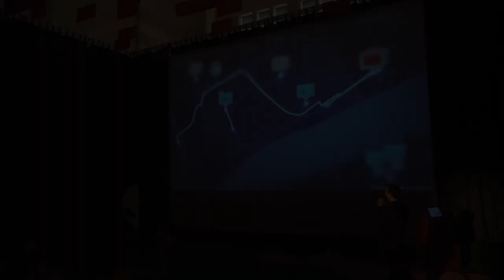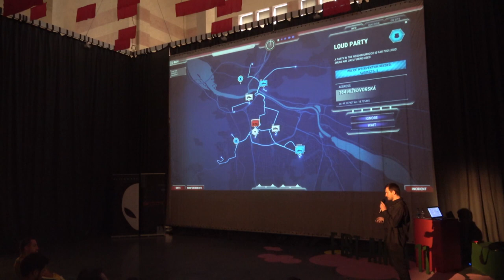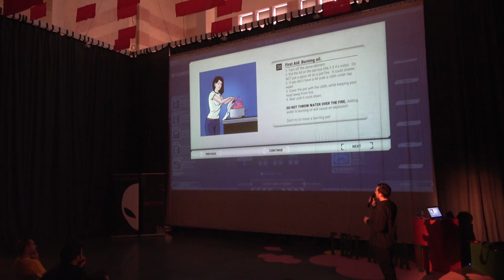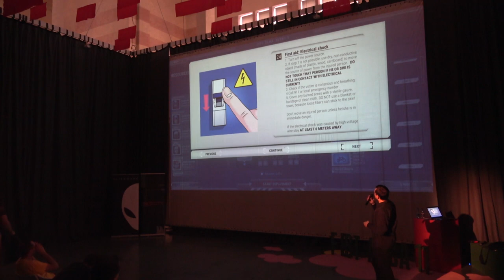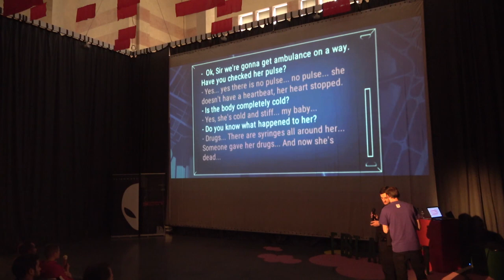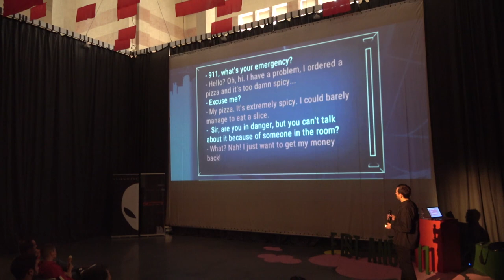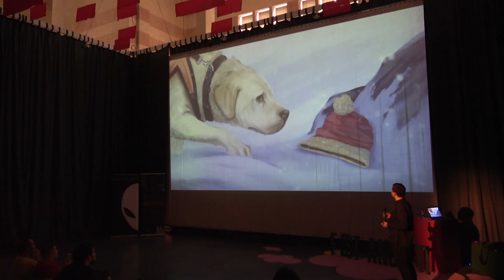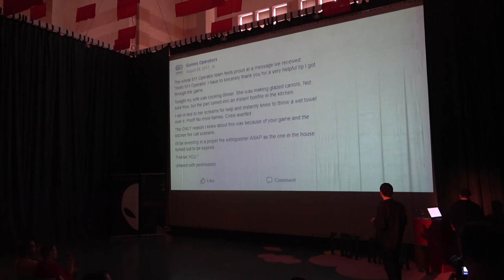911 Operator – (Po)učenie z nehody | Sector.sk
Videohra o ťažkej práci operátorov tiesňových liniek. Vašou úlohou je prijímať prichádzajúce hovory a adekvátne reagovať – dať pokyny prvej pomoci, poradiť a vyslať správny počet hasičov, policajtov, sanitiek a niekedy jednoducho hovor ignorovať.

Bartłomiej Gajewski je profesionálny vývojár videohier na plný úväzok od roku 2015, keď založil Jutsu Games. Popri vedení firmy a komunikácii s vydavateľstvami podporuje iných vývojárov tým, že investuje do nových skvelých projektov. V roku 2017 s tímom Jutsu Games vydal hru 911 Operator, ktorá sa stala jednou z najúspešnejších nezávislých videohier roku 2017. Okrem toho je Bartłomiej inštruktor bojového umenia, tanečník a majster so svetelným mečom.